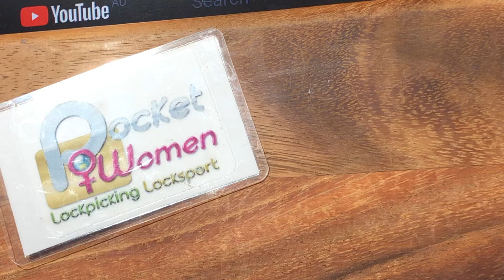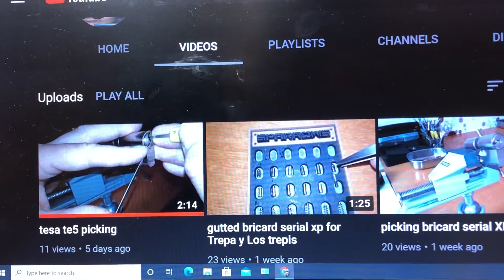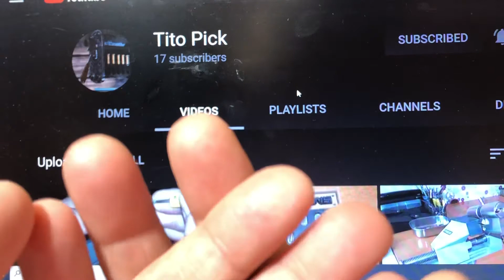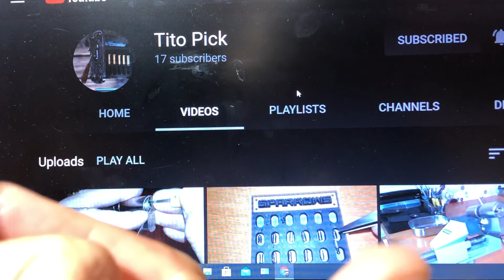Episode 100: Tito Pick ShoutOutMonday READ DESCRIPTION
This very special 100th edition of ShoutOutMonday goes to Tito Pick, with 17 subscribers and 15 videos. This talented French picker is getting involved in the locksport community through watching videos and sharing comments. Picking a wide variety of locks pins down and showing us how much fun it is to pick French locks. A channel well worth checking out.

To Celebrate the 100th ShoutOutMonday there will be an additional prize added to Starrylock 20 pound Law Lock Tools credit, a set of Light Followers by Pocket. Shipped anywhere in the world by Starrylock. They suit American Lock 10mm cores and others like Kwikset and Lockwood 12mm cores. To enter follow the rules in the description below.

EDIT youtube is not allowing comments on this video nor enabling me to change the setting, so go to Starrylocks channel to congratulate him on 100 shoutoutMonday's

1). Watch each of the 2 shoutoutMonday videos on both Starrylock and Pocket's channels.
2). Follow the link to the shoutout channel’s video.
4). Leave a comment that your a new subscriber (or existing subscriber) and that you were sent there by Starrylock.
5). One video out of the 8 selected video's to watch for the month will be chosen at random and from that chosen video a random comment will be chosen as that months winner. For the maximum 8 chances to enter watch and leave a comment on all 8 videos picked for this month. Using the Code word Starrylock in your comment as your Entry Ticket to the giveaway.

Pocket and Starrylock youtube channels.
You can also email Starrylock with any suggestions for shoutouts, suggested channels get priority and don’t be afraid to self-promote.
check out the second shoutoutMonday from Starrylock later today.

Law Lock Tools new website lawlocktools.co.uk